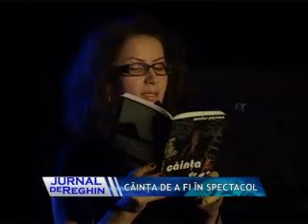CAINTA DE A FI IN SPECTACOL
Marius Paşcan a pus şi la Reghin în scenă spectacolul Căinţa de a fi. Mai exact binecuscutul Mircea Rusu a cântat versurile cărţii, iar actorii de la teatrul Naţional din Târgu Mureş le-au recitat. Evenimentul a adunat un public numerous la Casa de Cultură George Enescu, semn că moemntul oferit publicului a fost apreciat şi inedit.